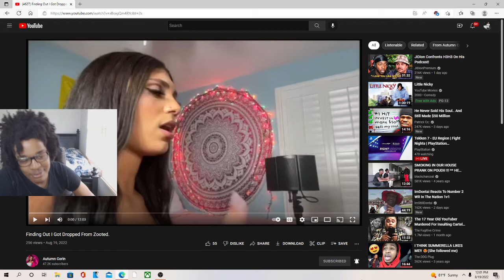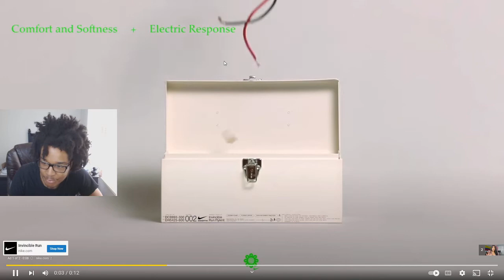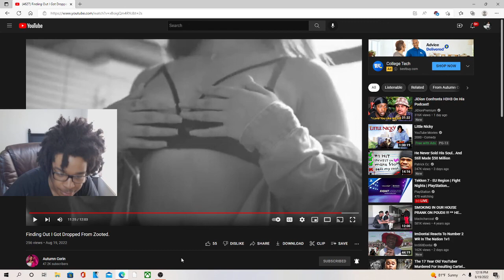Finding Out DDG Dropped Me From Zooted REACTION!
JesserTheLazer
KSI
SoLLUMINATI
PRETTYBOYFREDO
QJB
HANKDATANK25
DEI AND JOE
DDG
WUAP TV
LOU WAUP
ZAIS
WOLFIERAPSENT
MOREWOLFIE
OPRAH SIDEVERSON
PontiacMadeDDG
PontiacMadeDDG VLOGS
Mega McQueen
Mega Mc VLOG
CASHNASTYGAMING
RICE GUM
PEWDIEPIE
LOGAN PAUL
JAKE PAUL
POUDII
LIL POUDII
PERFECTLAUGHS
KELL
ANNOYING
GEESLICE
THE BOOK OF SWANTE
LAWTWIZ
WORLDSTARHIPHOP
2000
Finding Out DDG Dropped Me From Zooted.